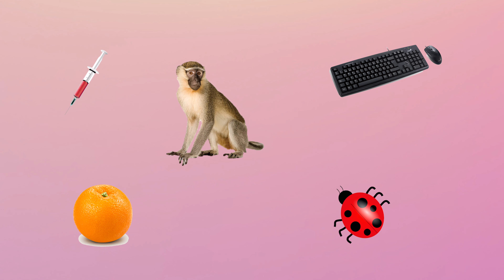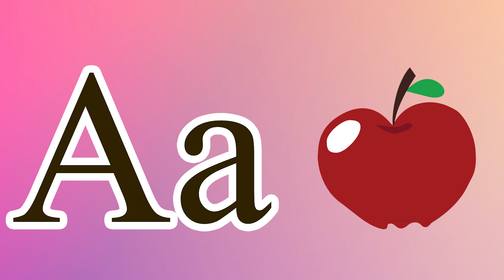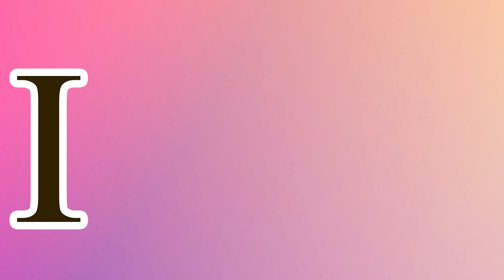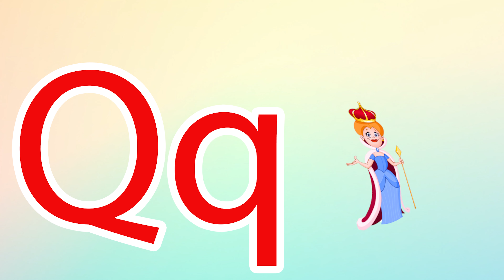Phonics Song for Toddlers A for Apple Phonics Sounds of Alphabet A to Z ABC Phonic Song |#1060